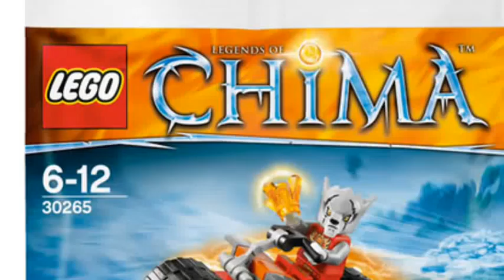PICTURES OF THE NEW CHIMA POLYBAG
Pictures of the NEW LEGO Chima polybag!
Video Question: What do you think about the SNOT method used for this bike?